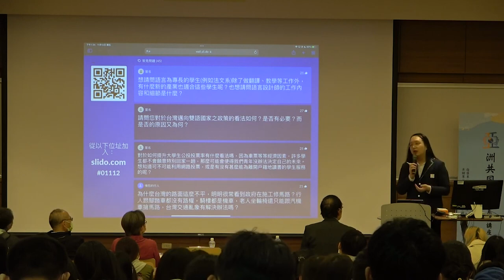[唐鳳演講]想請問語言為專長的學生（例如法文系）除了做翻譯教學等工作外，有什麼新的產第也適合這些學生呢？也想構問語言設計師的工作内容和細節是什麼？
想請問語言為專長的學生（例如法文系）除了做翻譯教學等工作外，有什麼新的產第也適合這些學生呢？也想構問語言設計師的工作内容和細節是什麼？
常用的語言
聯想
語言設計師
開放式創新
7+-2
給未來留白
你的程式寫得多好，取決於你的語言造詣

#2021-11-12 中央大學亞洲共同體與東亞文化交流講座
[唐鳳演講]